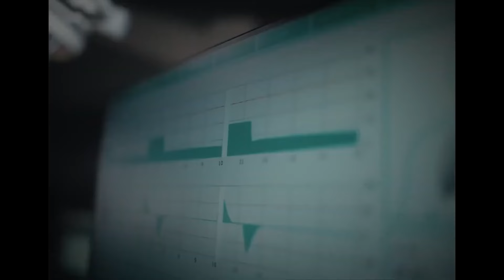AYLIVA, RAF CAMORA, BONEZMC, APACHE207, SIDO, SAMRA - XL MIX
Beatproduzent: @d9wnbeats

Künstler: @Samra @ELIF @LifeisPainTv  @Samra  @JUJU  @capitalbra @NGDOPPELEE @Fard @ALMAZMUSIQ1

Ich verdiene kein Geld mit meinen Remixes.